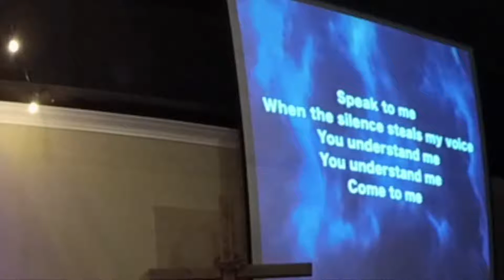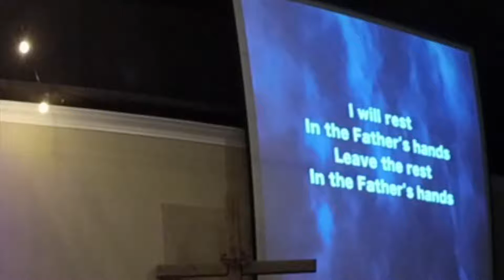WORSHIP HIGHLIGHTS - August 11, 2019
Praise God with us on every Lord's Day at 9 AM and 10:30.